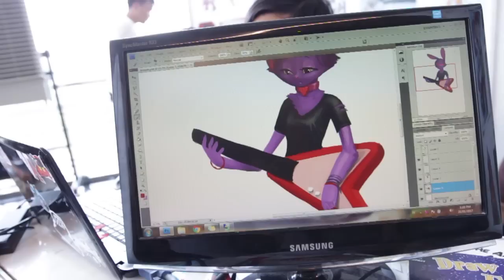Comifuro 8 Cosplay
Comifuro 8 atau Comic Frontier adalah event yang menampilkan karya orisinil maupun doujinshi dari kreator muda Indonesia. Diadakan tanggal 21 Jan 2017 di MGK Kemayoran, bentuk acaranya adalah "pasar doujinshi", dimana para kreator bisa menunjukan dan menjual karya mereka.

Comifuro 2017 disambut dengan sangat antusias. Mimin Blast Wall Media harus minta maaf karena kondisi tidak memungkinkan untuk shooting banyak cosplayer tanpa mengganggu kenyamanan pengunjung lain, sehingga isi video ini sangat sedikit.

Crew on Location: Ardi
Editing: Ardi